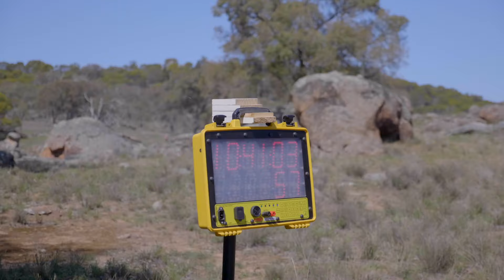Oceania 2019 Days Two and Three - Australian Long and Relay.